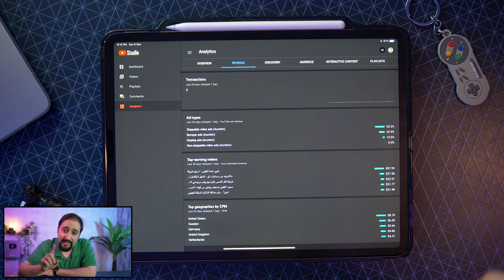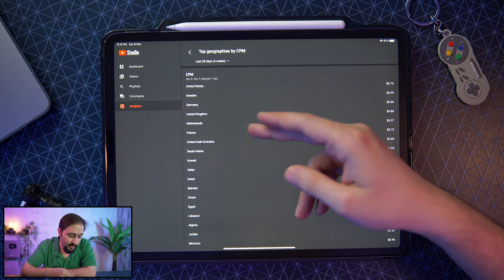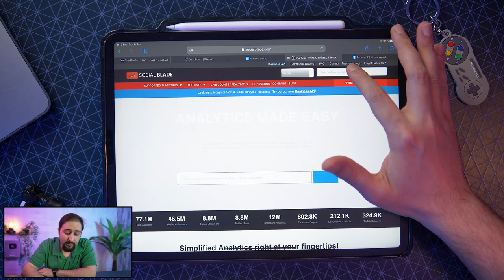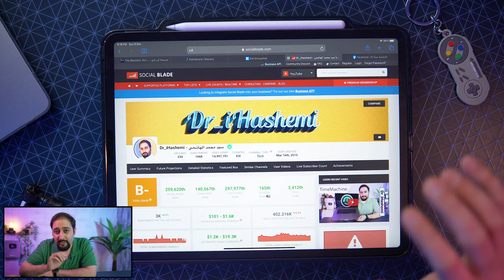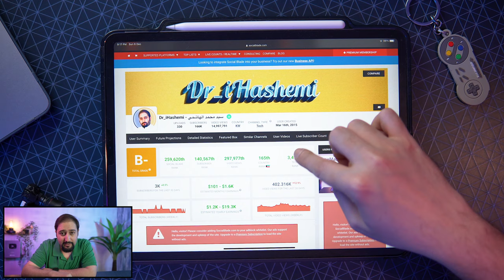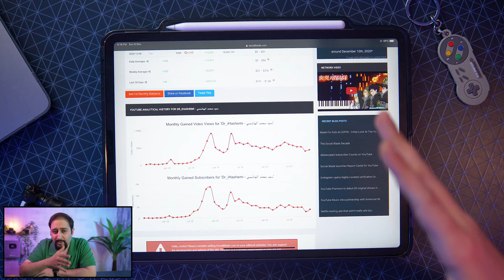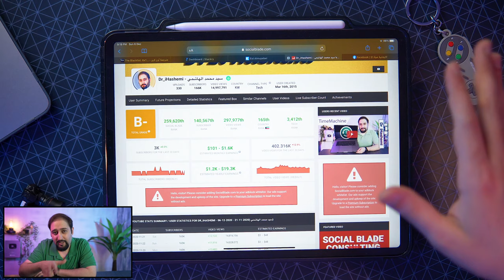كم هي ارباح اليوتيوبر من اليوتيوب ؟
كثير من الناس يهمهم كم هي ارباح اليوتيوبر كم يربح من اليوتيوب .. يسوى اشتغل على اليوتيوب بروحه او لا .. كم ارباح يوتيوبر محدد .. كيف تعرف مشاهداتهم وتفاعل المشتركين فيها .. هنا اضع لكم طريقة تشاهد فيها التفاصيل وحتى تقدر تعرف اذا اليوتيوبر اشترى مشاهدات وهمية أو لا .. مشاهدة ممتعة

●▬▬▬▬▬๑۩۩๑▬▬▬▬▬▬●
Sayed  Mohammad  Al Hashemi
●▬▬▬▬▬๑۩۩๑▬▬▬▬▬▬●
تابعنا على
●▬▬▬▬▬๑۩۩๑▬▬▬▬▬▬●